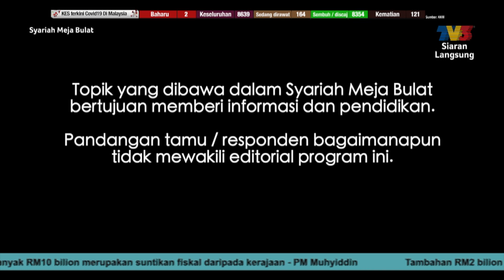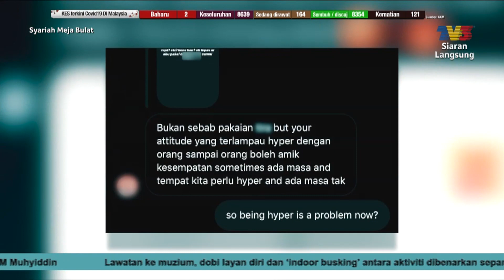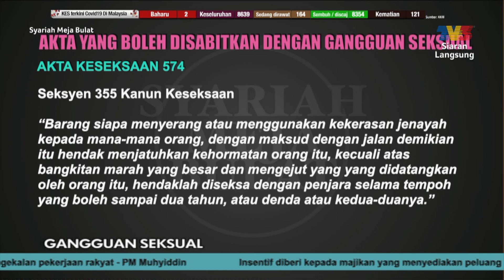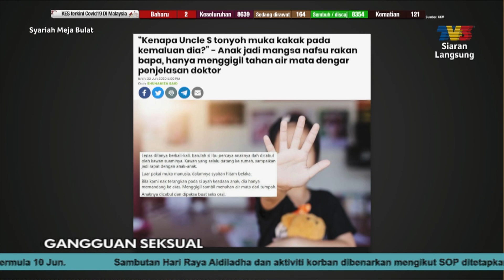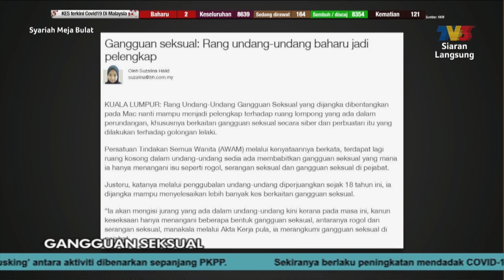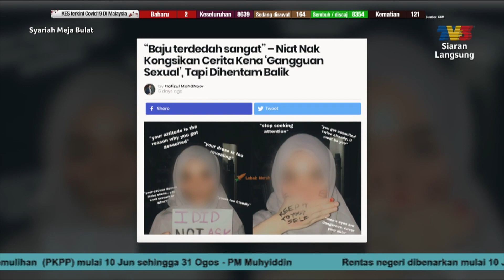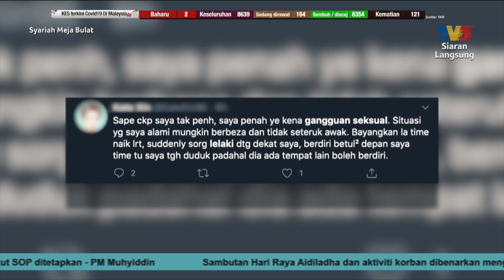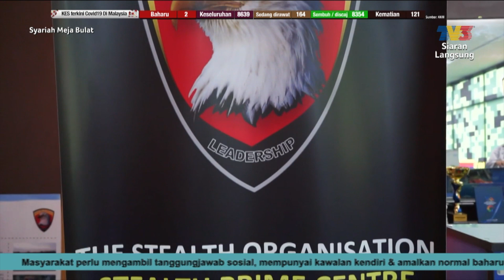Syariah Meja Bulat (2020) | Ep 20 - Gangguan Seksual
Hos: Ally Iskandar
Tetamu Jemputan:
1. Fakhrul Azman Abu Hasan (Peguam)
2. Prof Madya Dr. Geshina Ayu Mat Saat (Pakar Kriminologi Dan Psikologi, Sains Forensik, USM)
3. Dr. Azuraida Shahadan (Pakar Kepimpinan Diri, Keluarga & Organisasi)
4. Ustazah Isfadiah Mohd Dasuki (Pendakwah)

Program bual bicara yang mengupas isu semasa meliputi kes-kes sebenar menurut perundangan Islam atau hukum Syariah bersama pakar agama dan berkaitan, peguam Syariah serta responden sebenar yang sedang menghadapi masalah tersebut. Program ini akan mengajar penonton berkenaan aspek perundangan Islam yang sememangnya tidak memberatkan hukuman tetapi menumpukan keadilan berdasarkan ajaran Islam.

Syariah Meja Bulat is a talk show that focuses on current issues and other affairs from the perspective of Islamic law - Syariah law. All discussions will involve expert religious references, Shariah lawyers as well as real respondents who experienced these cases. This program will educate the public on aspects of Islamic law that does not solely impose punishment but emphasize justice based on Islamic teachings.